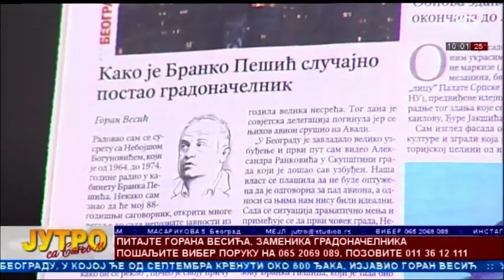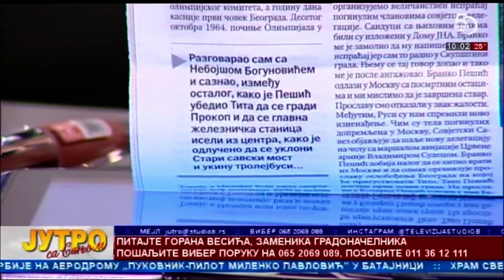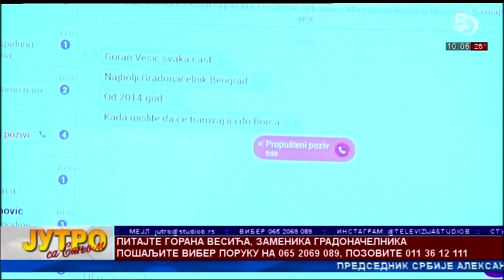StudioB Jutro sa Sanjom - GORAN VESIĆ ODGOVARA NA PITANJA GLEDALACA [21.08.2020.]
Gost - GORAN VESIĆ